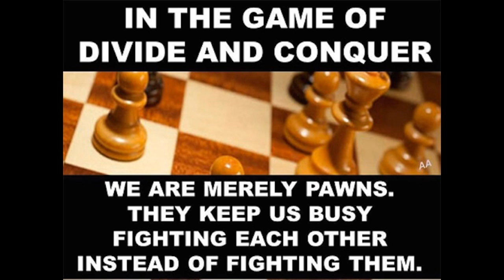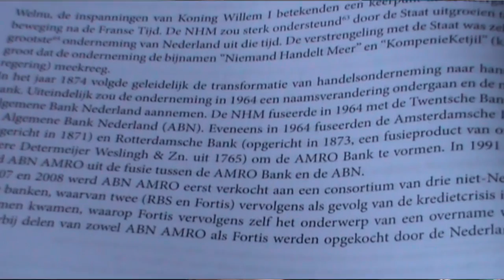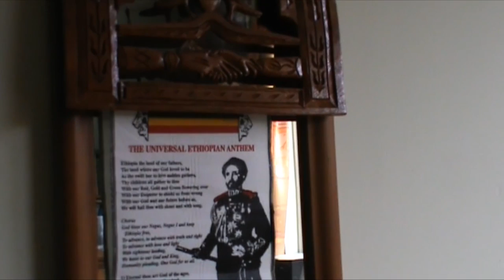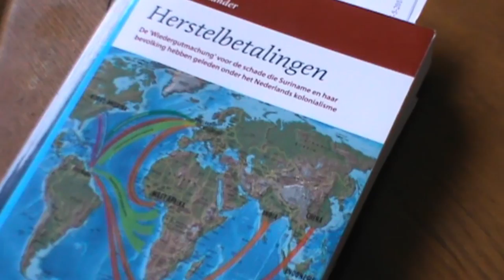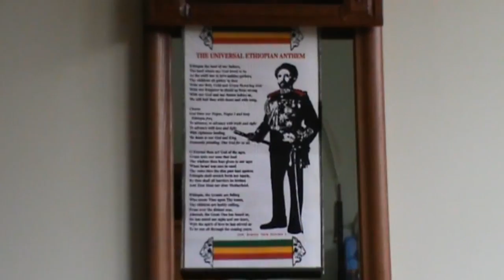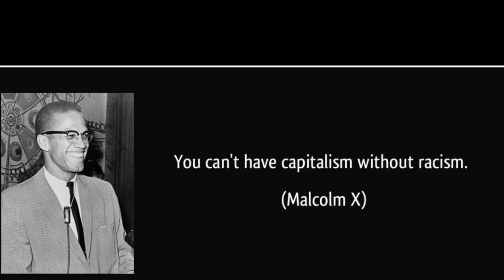Verdeel en Heers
Veel mensen zijn boos, boos op de banken. Boos omdat ze moeten opdraaien voor de crisissen die de banken veroorzaken. Wat veel mensen niet weten is dat banken ook al tijdens de zogenaamde gouden eeuw zich schuldig maakten aan wat de grootste misdaad tegen de mensheid wordt genoemd namelijk de slavernij. De Nederlandse Handels Maatschappij, de voorloper van de huidige ABN-AMRO en bedrijven zoals de WIC met de Nederlandse staat als hoofdaandeelhouder hebben voor zo'n slordige 1000 miljard euro verdiend aan de slavernij. Dit soort instituten hadden racisme als ideologie gecreëerd om de slavernij goed te praten vor de arme Nederlanders die niet profiteerden van deze miljardenwinsten uit slavenhandel. Juist dit racisme wat vaak niet herkend wordt als zodanig zorgt ervoor dat witte Nederlanders zich tegen zwarte mensen keren wanneer die de strijd aanbinden met het racisme. Dat is jammer want de strijd voor zogenaamde reparations is juist gericht tegen die instituten die ook de ge- middelde Nederlander uitbuiten.